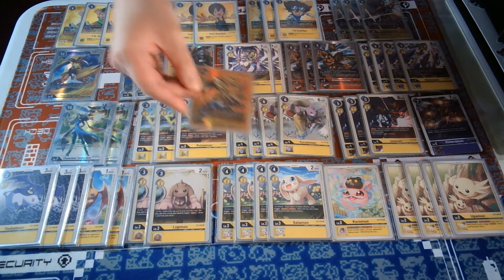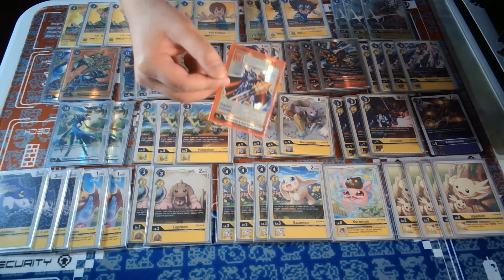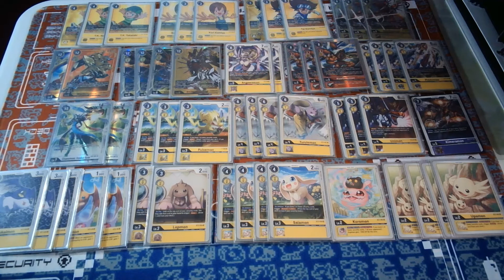Digimon TCG | NGO DM AA's Yellow ShineGreymon Deck Profile #3 | Battle Of Omni Pre-Release Weekend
NGO DM AA's Yellow ShineGreymon Deck Profile #3
Artwork: Sandoodler

Battle of Omni Pre-Release Event (2-2)

Round 1: Green OTK (1-2)
Round 2: Yellow War (2-0)
Round 3: Green OTK (1-2)
Round 4: Opponent Dropped Out (2-0)

Battle of Omni is upon us!
Digi-Soul Charge! OVERDRIVE!

SHINEGREYMON STARTS AND ENDS THE SET 4 FORMAT FOR NGO DM AA!
Onward to Season 4 of the YT Channel!